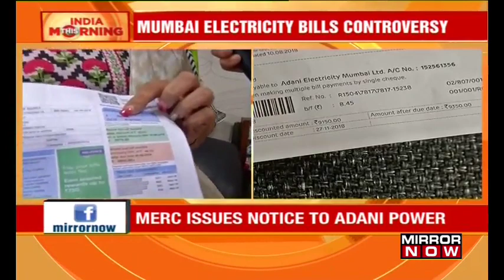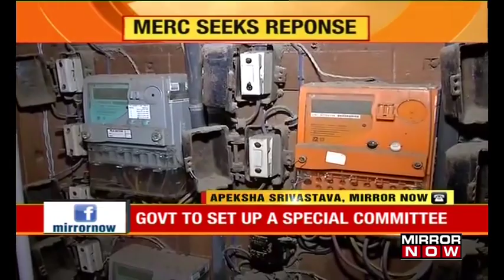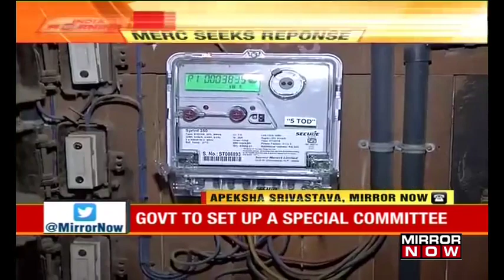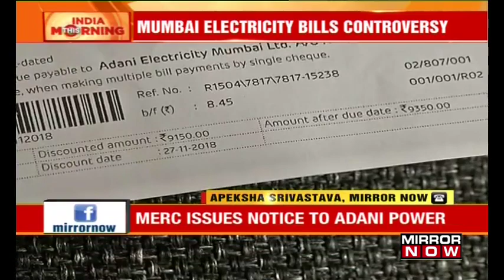Maharashtra Electricity Regulatory Commission issues notice to Adani Power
Maharashtra Electricity Regulation Commission has now issued a notice to Adani Electricity, seeking details & remedy carried out by the firm over the complaints of bill hike.
Apeksha Shrivastava speaks to Vishwas Pathak of MERC about it.
Listen in!